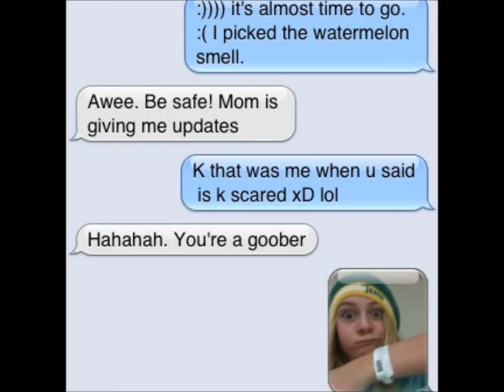Thanks for your support!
My surgery went great!! I am still healing from it. It hurts pretty bad :/ It took me 2 hours to wake up though. It usually takes 1 hour so that was scary... Thanks all of you who helped me become not scared to go through this. Special thanks to my sister, horses854, Lexi, Camryn, and especially my mom:) Love you guys!